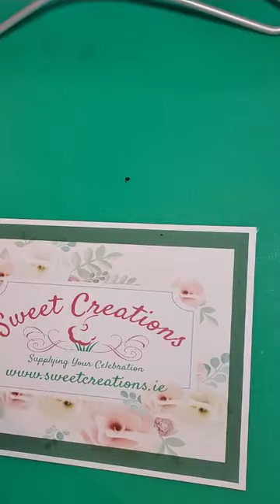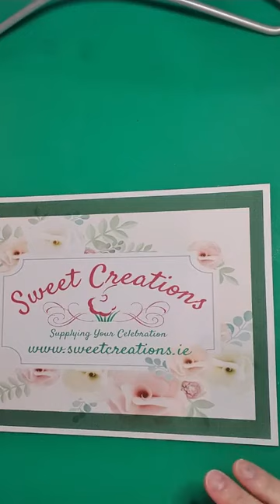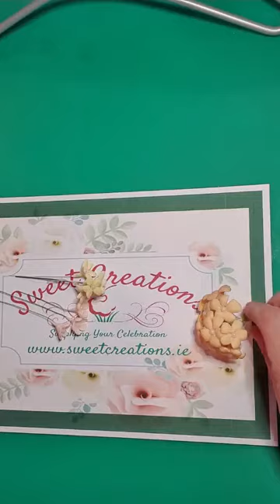Buds and Filler Flowers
sugar flowers buds and fillers